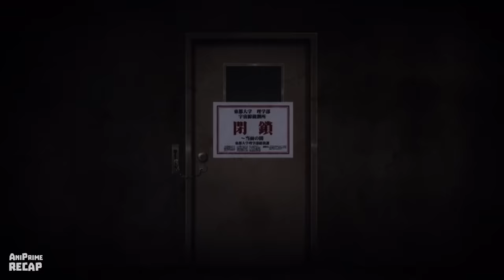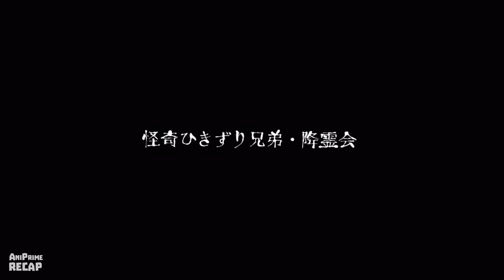HEAD-SHAPED BALLOONS hunt PEOPLE around the city - RECAP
A young woman is chased by giant heads floating in the air, from which ropes hang to capture anyone who passes on the street.

Anime - Junji Ito Maniac: Japanese tales of the macabre